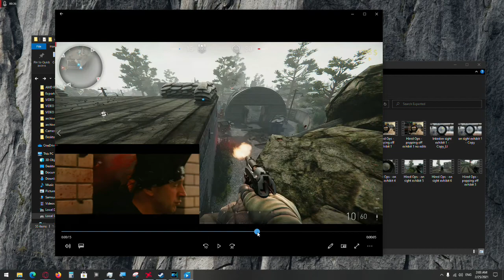Hired Ops - magic bullet exhibit 1 analysis